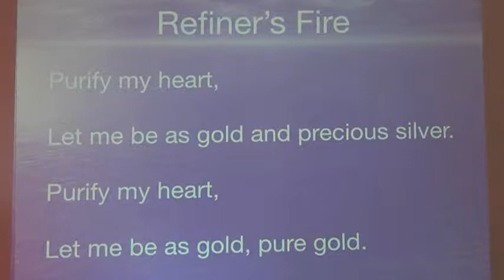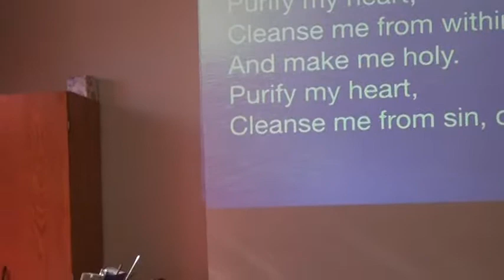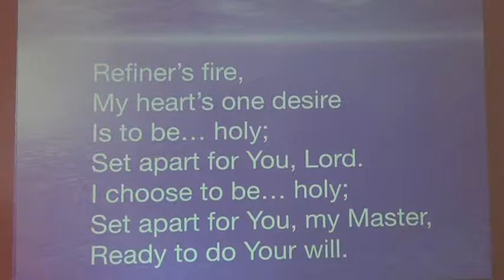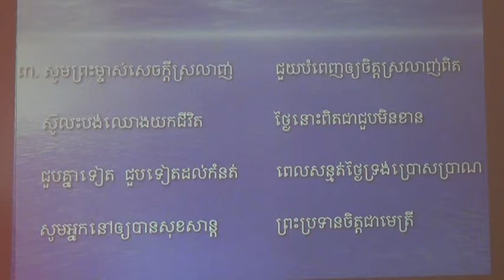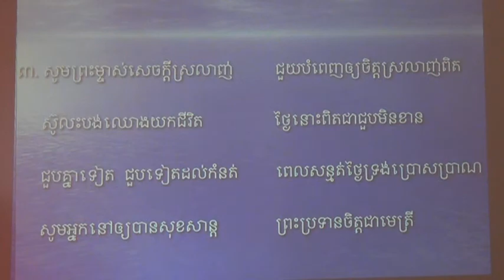ក៏កុំខាននឹងបន្ទោសដល់អ្នកជិតខាងឯងដែរ ដើម្បីកុំឲ្យជាប់មានបាប ដោយព្រោះគេ "ត"